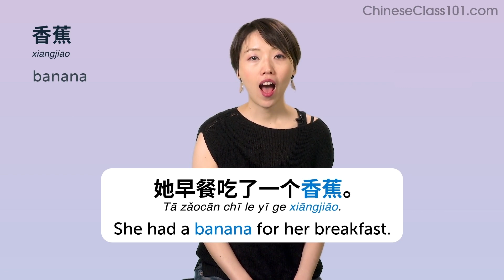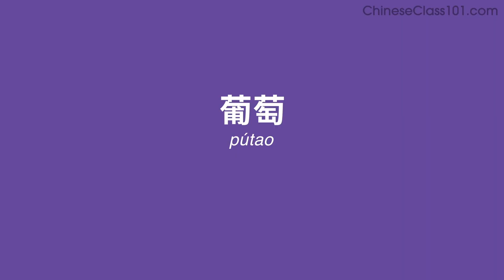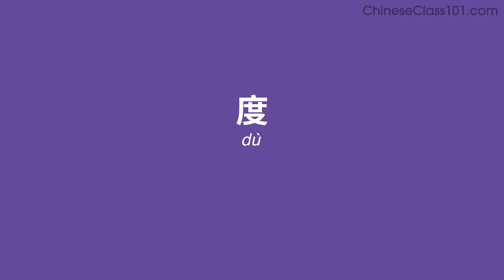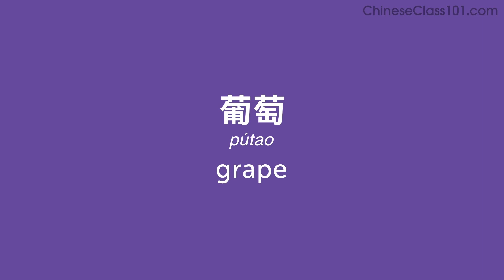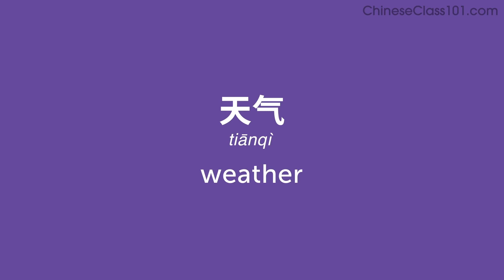Day 17: 170/300 | Learn 300 Chinese Words in 30 Days Challenge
This is the best video to start building your Chinese vocabulary in 30 Days.
Click here to take advantage of our recommended learning pathway without feeling overwhelmed with Chinese learning.

With this series, we will teach you the core 300 Chinese words that you must know if you're a an absolute beginner.